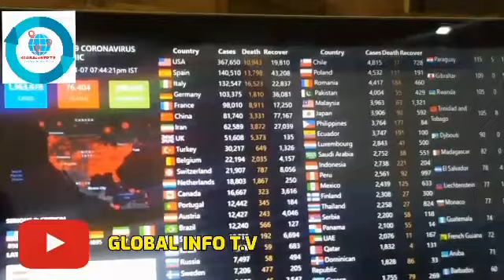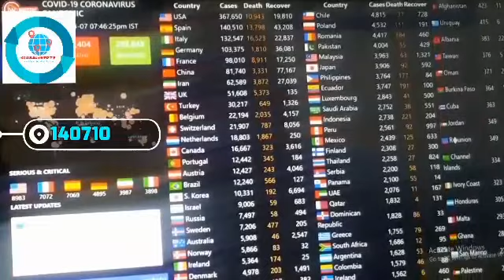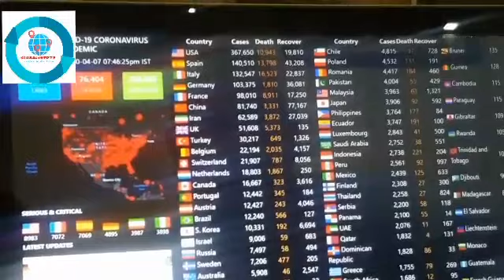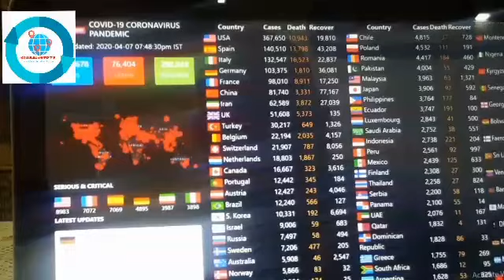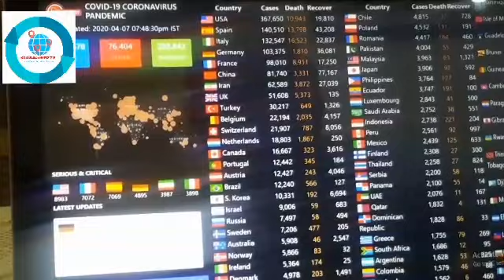CORONA VIRUS LATEST UPDATE IN PAKISTAN AND ALL OVER THE GLOBE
STAY HOME STAY SAFE # USE SAFETY MEASURES .TAKE THIS SERIOS